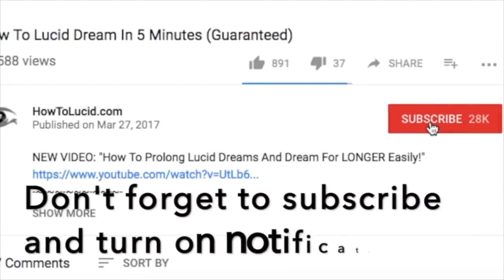Lucid Dreaming Voyage 1 Hour POWERFUL Theta Waves Binaural Beats For Dream Induction